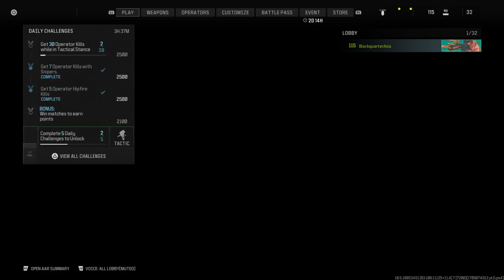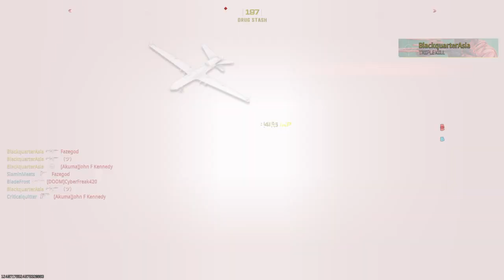Call of Duty®_20240114203414